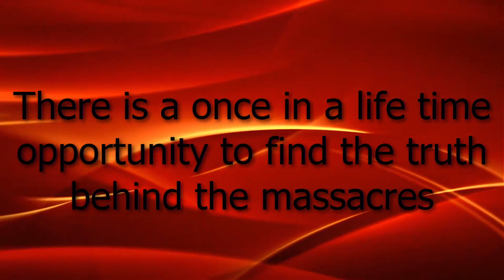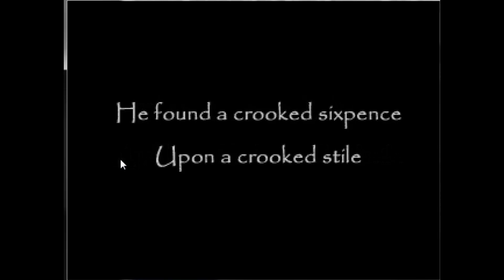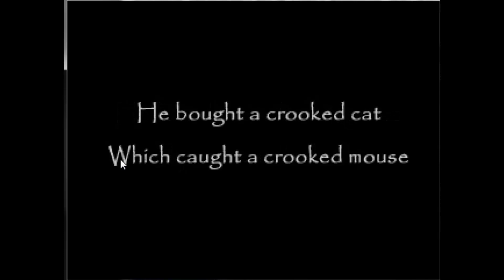The Crooked Man | Horror Rpg + Epic Intro | [#1]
Thumbs up for that intro though XD